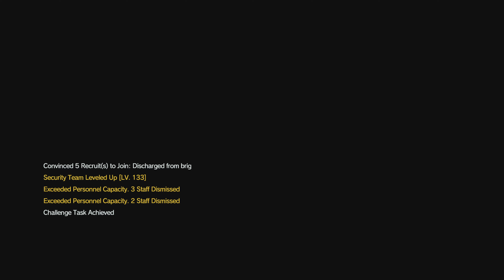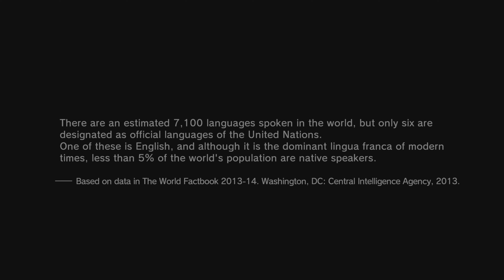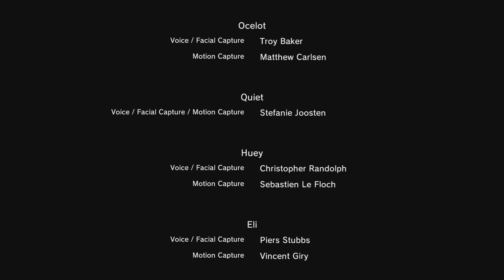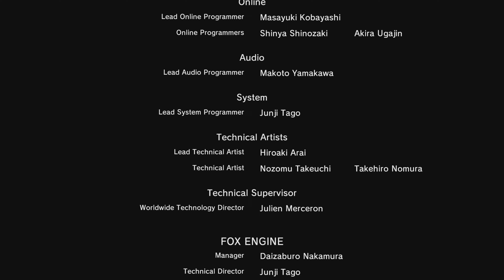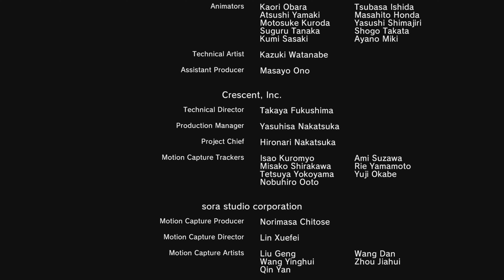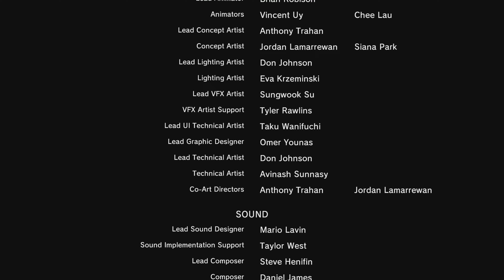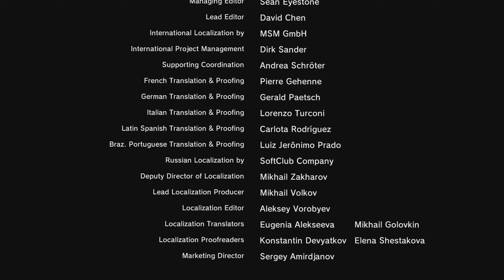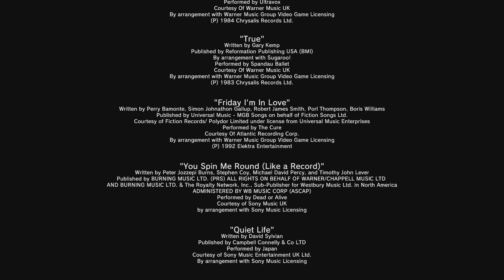METAL GEAR SOLID V THE DEFINITIVE EXPERIENCE 4K PS5 episode 31 Sahelanthropus w/ Cut scenes S Rank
action starts at 9:20 👍🏽